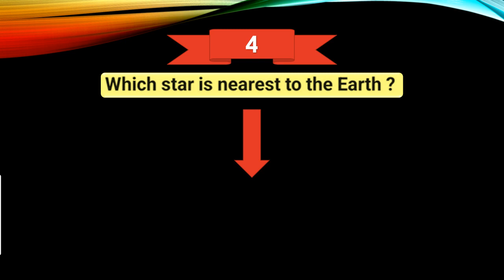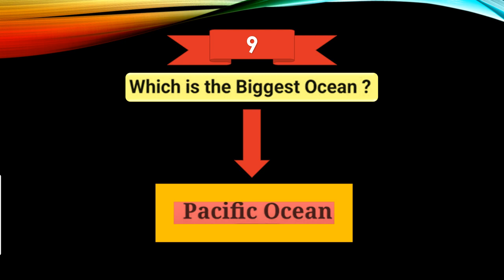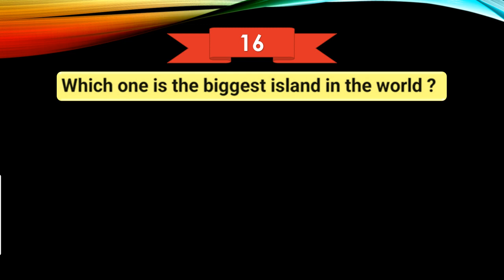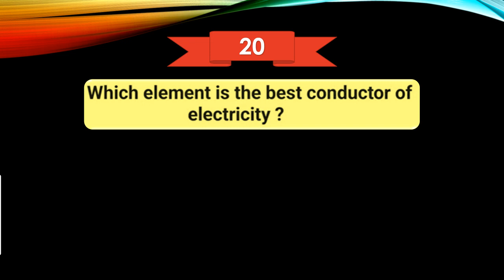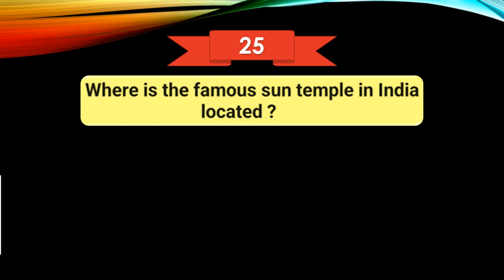25 General Knowledge Question and Answer | Indian Gk | General Awareness | gk questions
25 General Knowledge Question and Answer | Indian Gk | General Awareness | gk questions | gk

gk questions
gk questions and answers
general knowledge
lucent gk
samanya gyan
static gk
gk hindi
gk quiz
general knowledge questions with answers
general awareness
gk gs
100 easy general knowledge questions and answers
gk knowledge
computer gk
gk test
5 gk questions with answers
general quiz
examveda gk
general knowledge quiz questions and answers 2023
general key knowledge quiz questions 2023
free quiz questions and answers general knowledge